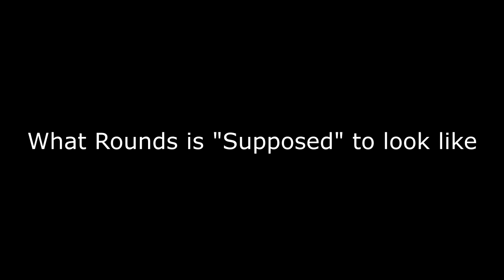Rounds - The Tank, the Nuke, and the A-10 Warthog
Alphie had so much health that the game had a stack overflow or something. I dunno, I'm not a game dev.